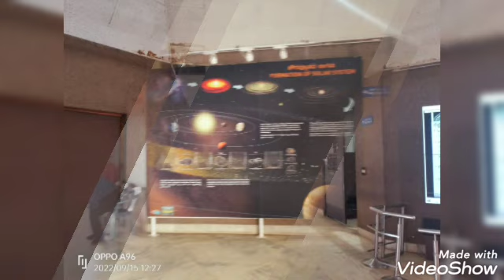Jawaharlal Nehru Planetarium, Banglore visit from our M.E.S school and college students , Davanagere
M.E.S